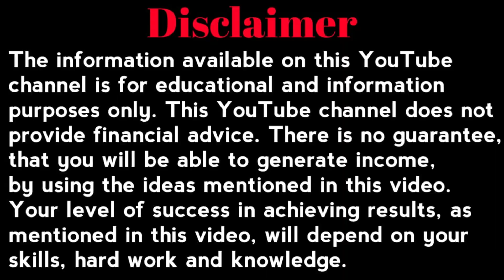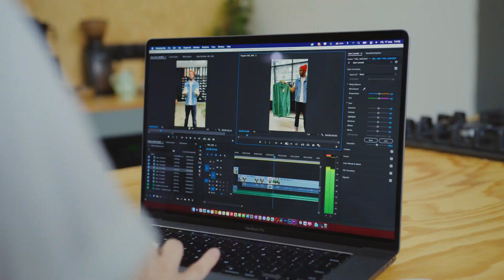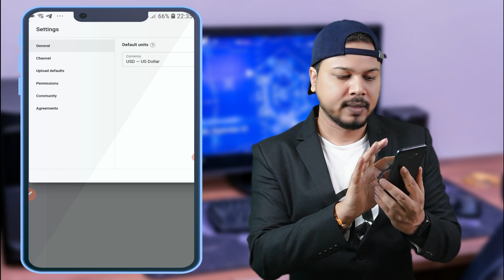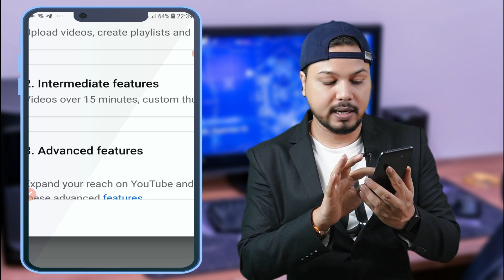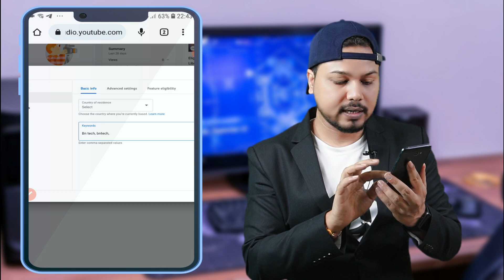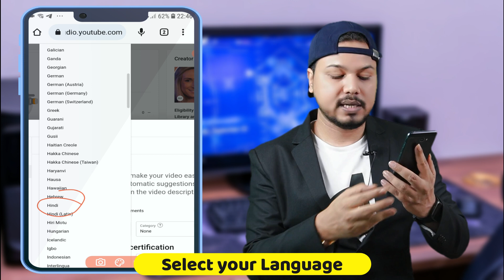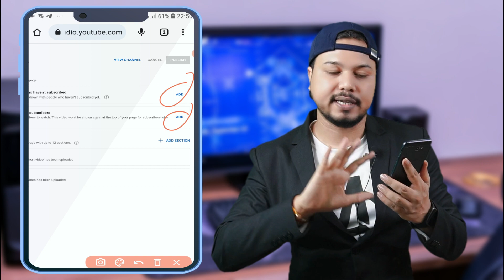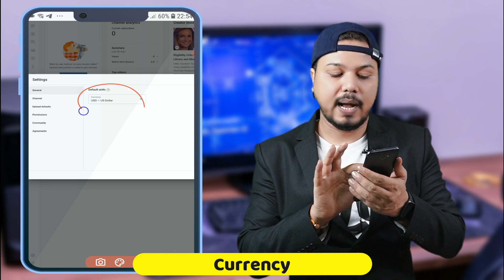10,20 Views आता है तो अभी On करे ये 10 YouTube Setting | YouTube Channel Setting | YouTube Settings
10,20 Views आता है तो अभी On करे ये 10 YouTube Setting | YouTube Channel Setting | YouTube Settings

Dosto mera Naam BN Jha aaj ki iss new video me bataya hu YouTube channel setting ke baare me agar aap ek youtuber ho to ye YouTube channel setting karna bahut jaruri hai issi setting se aapka YouTube channel grow hoga. Views aur subscriber tabhi badhenge jab ye 8-10 setting YouTube par kar loge. I hope ye video aapko bahut help karegi.

Topics Covered:-
setting on YouTube
setting on youtube channel
youtube channel par setting kaise Karen
views kaise badhaye youtube par
views nhi aa rahi hai to kya karen
youtube settings
channel settings youtube
channel setting kaise kare
mobile se youtube channel ki setting